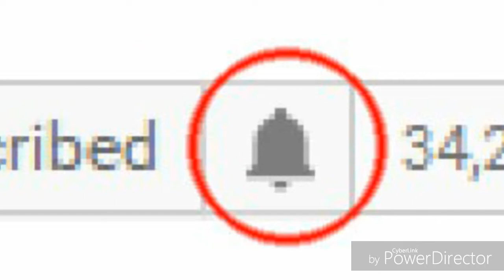Manyta shared hot photos # sanjay dutt gets very angry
This video is about the Bollywood baba Sanjay dutt's wife manyta dutt
Sanjay dutt gets angry with his wife
We hope everything is fine in their married life